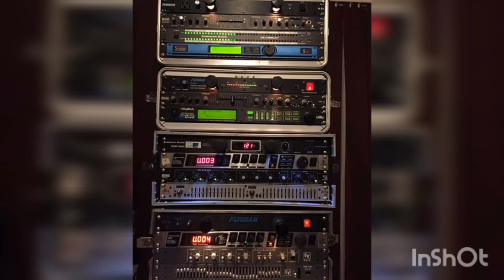Rio de Janeiro - Gildardo Montoya 🪔✨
Por el simple placer de compartir la buena música.